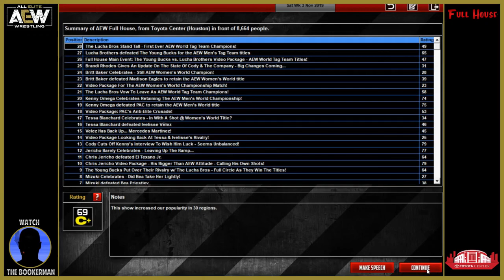All Elite Wrestling - Full House [AEW Change The World - TEW 2016]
AEW's Full House pay-per-view, taking place on 16th November 2019!